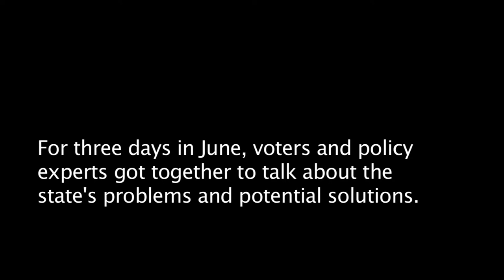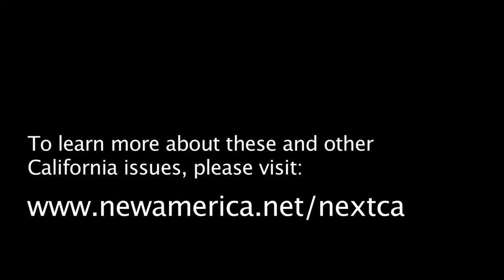What's Next California?: The Initiative Process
This summer more than 400 voters participated in California's first Deliberative Poll on governance reform, including the ballot initiative process. The initiative allows voters to put a new law or constitutional change on the ballot. Some fear, however, that special interests have overtaken the process. Here, Californians discuss their thoughts on the issue.

To learn more about the poll and the issues, please